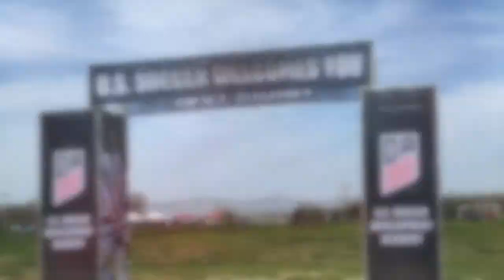Emma Romano 2022 US Soccer Developmental Academy Spring Showcase complex, North Carolina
US Soccer Developmental Academy Spring Showcase
Bryan Park Sports complex, North Carolina